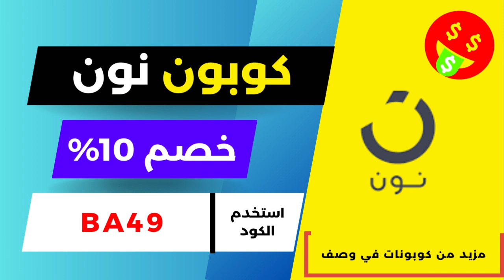قسيمة خصم نون 🔥 كود خصم نون الامارات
• كود خصم مودانيسا : FZ50
• كود نون دول الخليج : BA49
• كود خصم سيفي : CCC72
• كود نمشي : GOAL3